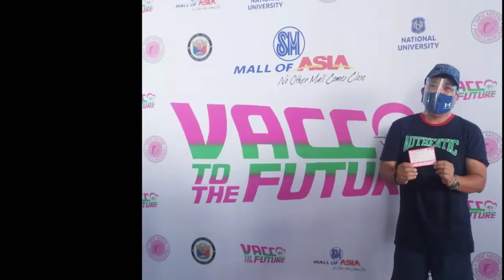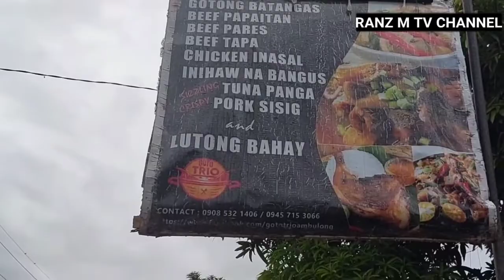DI MAPIGIL AND SARAP | LOMI NG BATANGAS | TARA NA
Food trip ang aming pinaka bonding ng family ko. Isa na rito ang kumain ng lomi at nadiskubre namin sa Barangay Ambulong, Tanauan City dito sa tabi ng kalsada ang masarap na lomian. Kaya naman dinayo namin ito at talaga naman mapapa wow ka sa sarap.

Kaya dayuhin nyo na ito mga ka-trip. Tara na at panoorin anong mayroon dito. Stay safe mga ka trip.